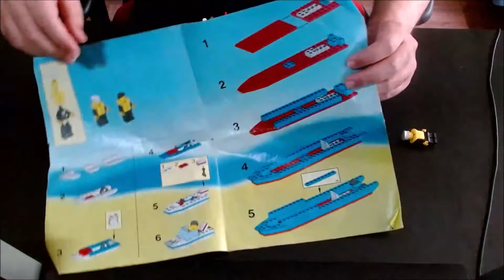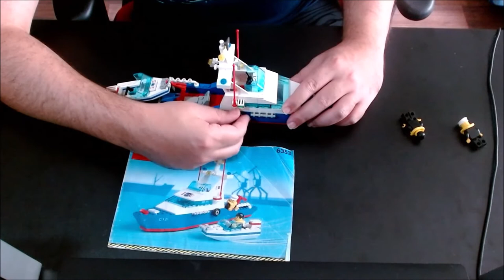Das blaue Polizeischiff: LEGO 6353, Review #122